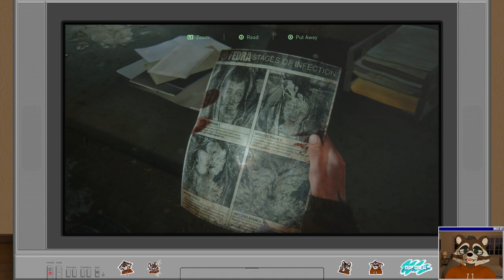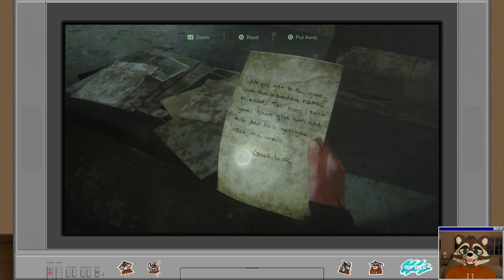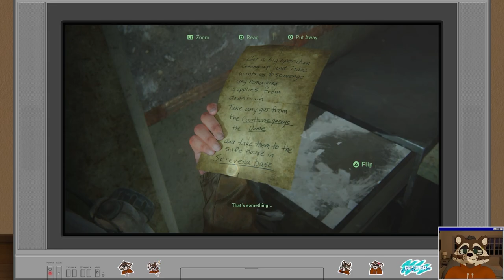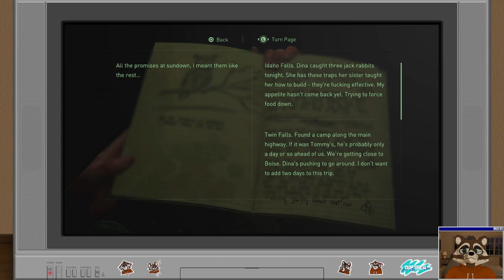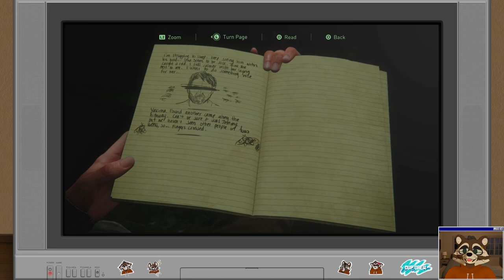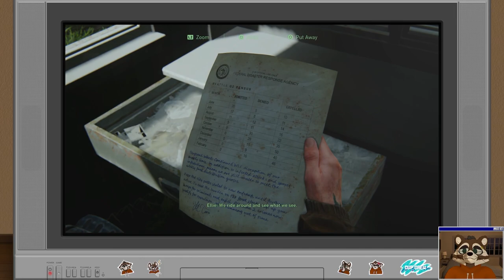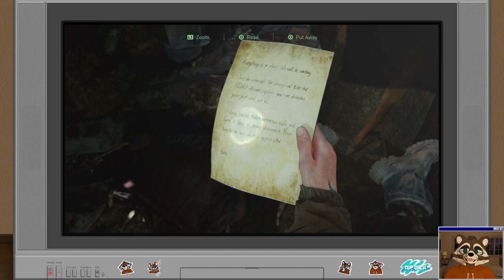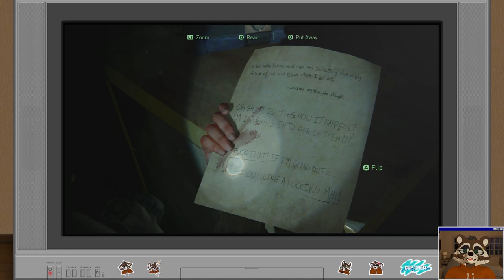Let's Play The Last of Us Part 2 (Grounded) | Part 4 - Westlake Bank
Following some delays, partly due to the COVID-19 pandemic, The Last of Us Part II was released on June 19, 2020. It received critical acclaim, with praise for its gameplay, audio design, score, performances, characters, and visual fidelity, though its narrative and themes divided critics. It was the subject of review bombing on Metacritic, with some players criticizing the story and characters; discourse surrounding the game became adversarial. Part II is one of the best-selling PlayStation 4 games and the fastest-selling PlayStation 4 exclusive, with over four million units sold in its release weekend, and over ten million by 2022. It won more than 320 Game of the Year awards and received multiple other accolades from awards shows and gaming publications.